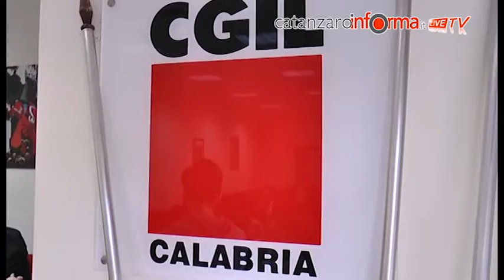Sindacati Funzione Pubblica preparano sciopero pubblico impiego